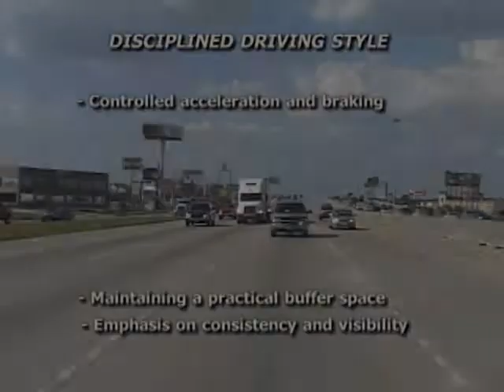Aggressive Driving Wastes Fuel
Sixty second driver training session on aggressive driving.